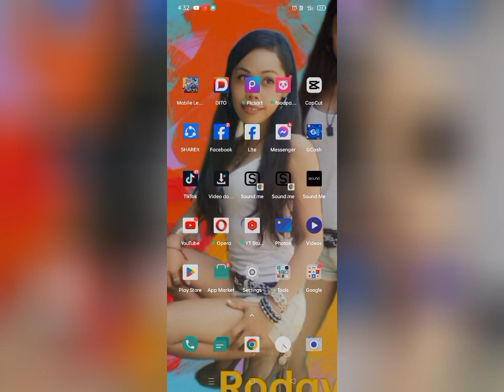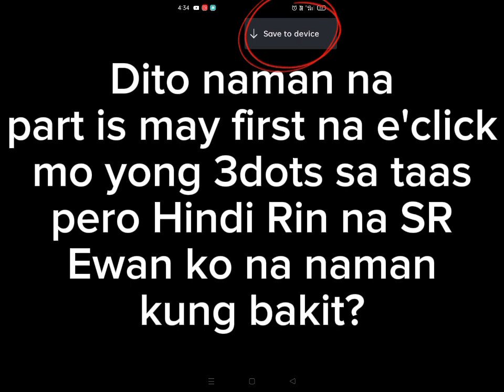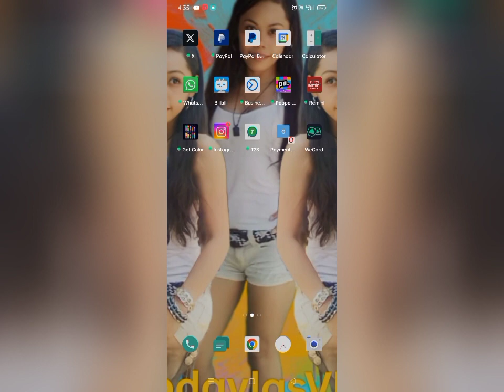PAANO MAG EDIT SA PHOTOLAB NA WALANG BAYAD?